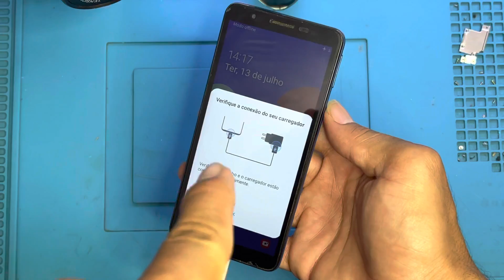A01CORE NAO LIGA, DESLIGOU E NAO LIGA MAIS? TENTE ISSO ANTES DE LEVAR NO TECNICO!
GALERA! SE VC ESTIVER PRECISANDO DE UM ACESSÓRIO DE ALTA QUIDADE E COM PREÇO BAIXO, SEPAREI ALGUNS PARA VOCÊS. 👇  CONFIRAM 👇

COMO DAR CHOQUE EM CELULAR SAMSUNG EM CASA SEM ABRIR O CELULAR! J7 PRO, J5 PRO, J8, J5PRIME, J7PRIME

CELULAR J7 PRO J5 PRO NAO LIGA, DESLIGOU E NAO LIGA MAIS? TENTE ISSO ANTES DE LEVAR NO TECNICO!

CELULAR SAMSUNG A01 NÃO LIGA, DESLIGOU E NÃO LIGA MAIS. TENTE ISSO ANTES DE LEVAR NO TÉCNICO!

Celular só aparece o RAIO mas não CARREGA J4+, A10, A01, A20, A30, A50 NOVO PROCEDIMENTO SIMPLES!